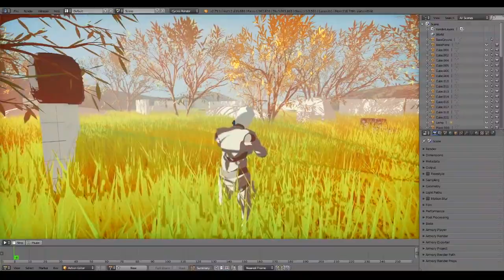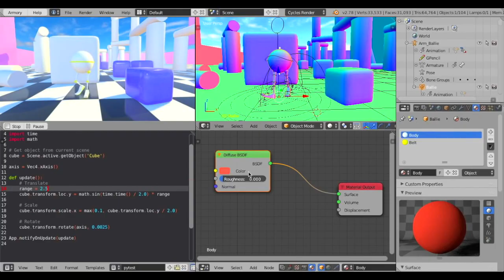Armory3D - NEW GAME ENGINE! 2019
New Game Engine 2019 - for 3D games